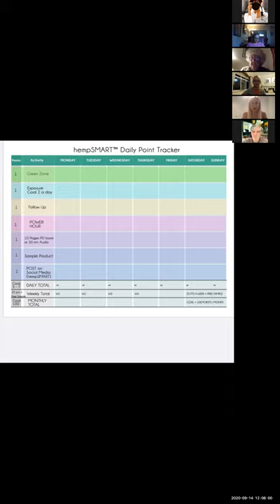POWER HOUR (Zoom 091420)